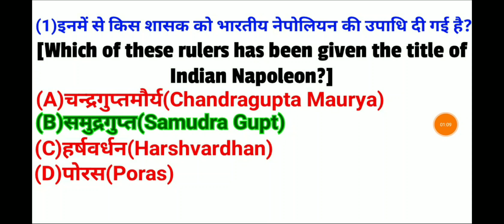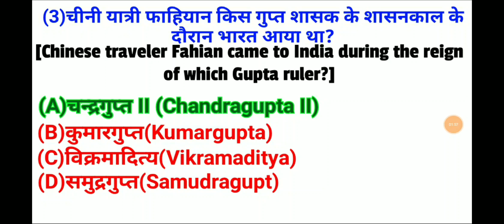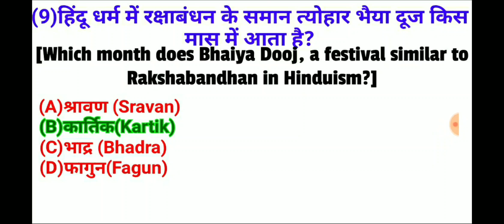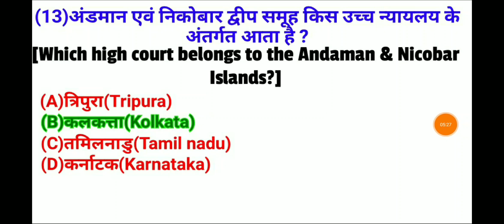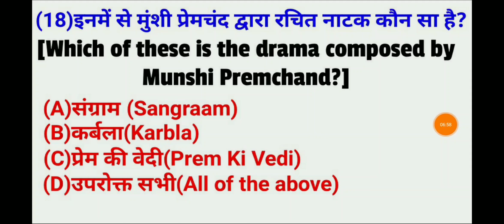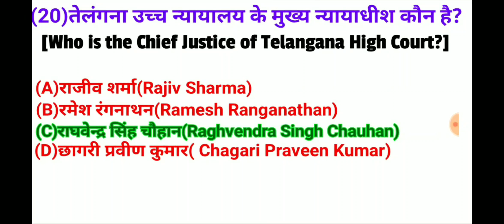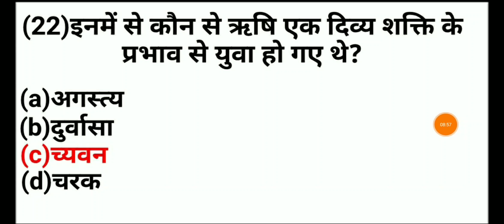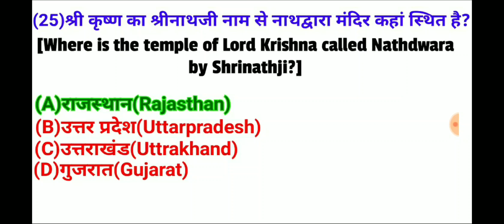GK | general Knowledge questions and answers or Copetitive Exam Kaun Banega Crorepati GK in Hindi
GK | general Knowledge questions and answers or Competitive Exam Kaun Banega Crorepati GK in Hindi

नवरात्रि सामान्य ज्ञान 50 बहुत ही महत्वपूर्ण प्रश्न |नव दुर्गा